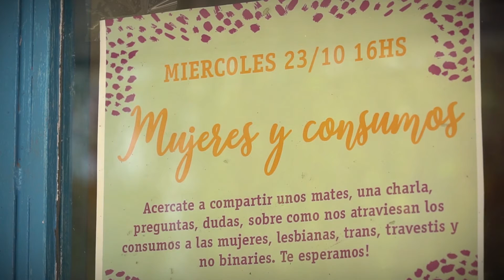Asistencia a comedores comunitarios en Buenos Aires.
En el marco de un proyecto financiado por la Unión Europea en Argentina e implementado por OIM Argentina y el ACNUR, donamos 42 toneladas de alimentos para comedores comunitarios en el partido de San Martín, Buenos Aires.

En articulación con el Ministerio de Desarrollo Social de la Nación, hemos asistido a 5 comedores de la zona que diariamente atienden a 1210 personas, de las cuales 755 son refugiadas y migrantes.

Seguimos trabajando para no dejar a nadie atrás 🙌